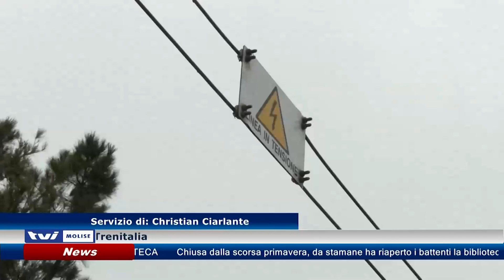𝗜𝗟 𝗕𝗨𝗦 𝗦𝗢𝗦𝗧𝗜𝗧𝗨𝗧𝗜𝗩𝗢 𝗡𝗢𝗡 𝗖’𝗘̀: 𝗣𝗔𝗦𝗦𝗘𝗚𝗚𝗘𝗥𝗜 𝗜𝗡𝗩𝗜𝗣𝗘𝗥𝗜𝗧𝗜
Ennesima odissea per i pendolari molisani alle prese con i disservizi ferroviari di Trenitalia.